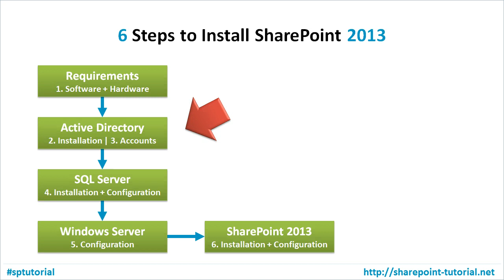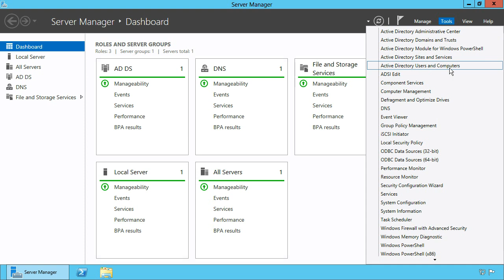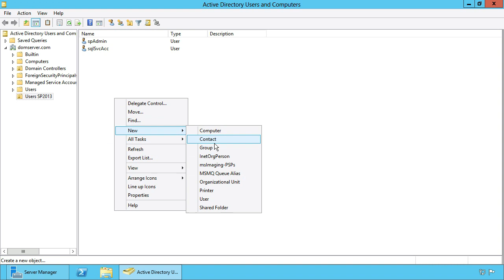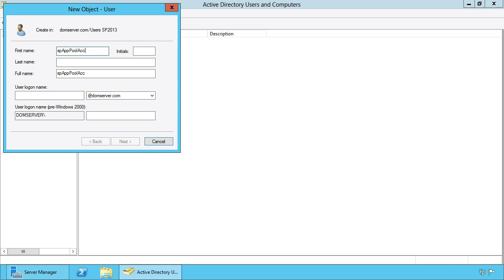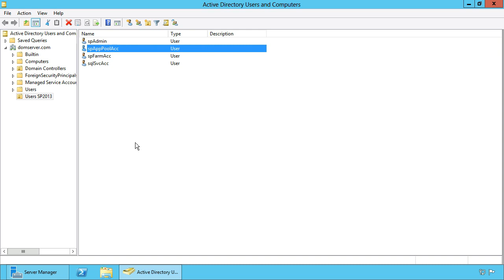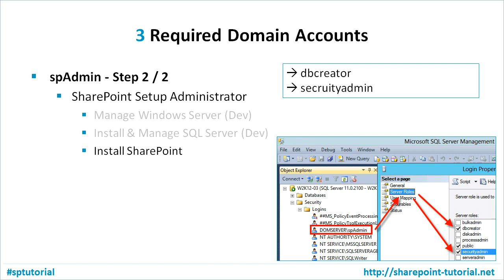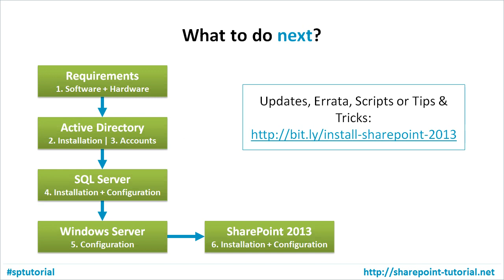Install SharePoint 2013 - Part 3 Service Accounts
- Configure Active Directory administrative and service domain accounts required to successfully install SharePoint 2013.

Install SharePoint 2013 successfully step by step and all prerequisites using this guide. It shows how to install and configure Active Directory, Administrative and Service Accounts, Windows Server 2012, SQL Server 2012 and SharePoint 2013.

It doesn't matter if you want a clean SharePoint Foundation 2013 or SharePoint Server 2013 installation. This guide can also be used to setup a development environment or a 3-tier farm.